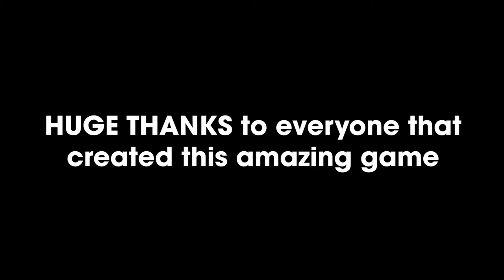Control Movie: Self-Reflection - An Unofficial Fan Film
Jesse met her self-reflection but unfortunately it was NOT friendly. Jesse was forced to defeat her own reflection, Essej.

0:00 Intro
1:00 Inside Mirror
2:01 The Battle
4:21 Ending

Inspired by Jesse and the world of Control.

Self-Reflection is a Short Film created by me as a Control Fan. My goal was to make a short film/movie that would entertain and showcase my talents and have fun doing it.

I would like to thank all the people who make this game. I eliminated all Interface of this game to make it more cinematic.

Jesse Faden - Control Remedy -  Remedy Games - Polaris

Credits:
Played, Edited, and Directed by me
Photo Mode by me

You are Jesse Faden, a young woman with a troubled past. You become the new Director of the Bureau of Control - Our frontline in researching and fighting against supernatural enemies like the Hiss threatening our very existence.

Control is an action-adventure video game developed by Remedy Entertainment and published by 505 Games. Control was released on 27 August 2019 for Microsoft Windows, PlayStation 4, and Xbox One. Versions for PlayStation 5 and Xbox Series X/S are planned. The game revolves around the Federal Bureau of Control (FBC), a secret U.S. government agency tasked with containing and studying phenomena that violate the laws of reality. As Jesse Faden (voiced by Courtney Hope), the Bureau's new Director, the player explores the Oldest House – the FBC's paranormal headquarters – and utilize powerful abilities in order to defeat a deadly enemy known as the Hiss, which has invaded and corrupted reality. The player gains abilities by finding Objects of Power, mundane objects like a rotary phone or a floppy disc imbued with energies from another dimension, that have been at the center of major paranormal events and since recovered by the FBC.

As you can see, my channel publishes videos that focus on Various Gameplays, Drawings and Paintings, and Animated Movies